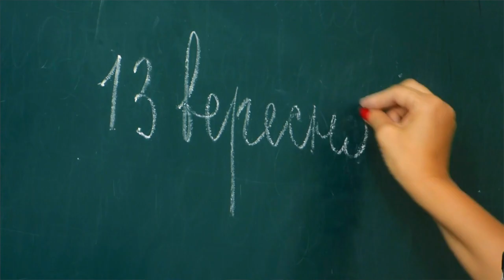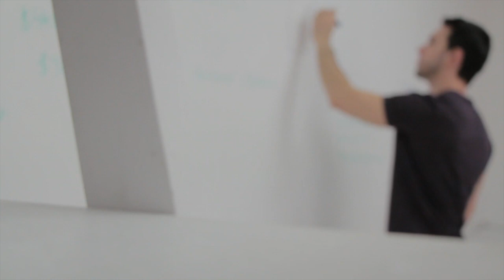Large Lecture Halls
Aaron and Peyton share their wisdom on learning in a large classroom setting.